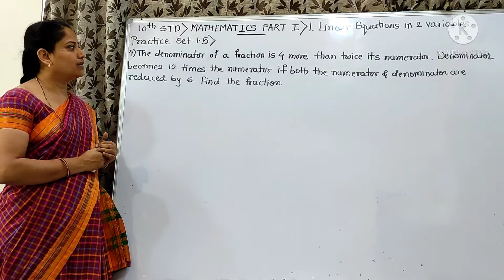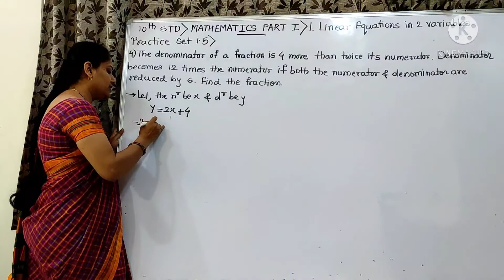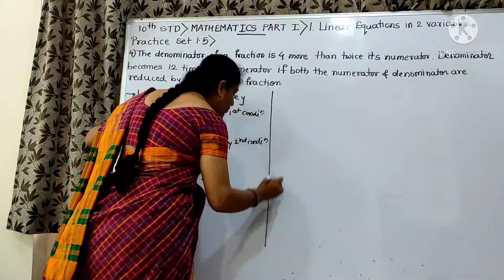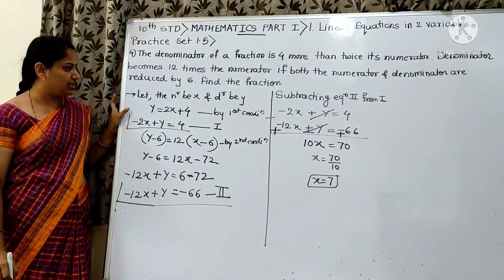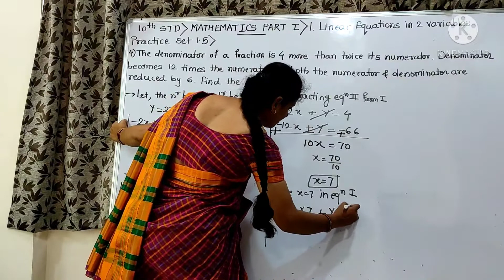The denominator of a fraction is 4 more than twice its numerator. Denominator becomes 12 times......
10th standard, Mathematics Part 1, Chapter 1, Linear equations in two variables, Practice Set 1.5, Question No. 4  by Sharmila Deshmukh